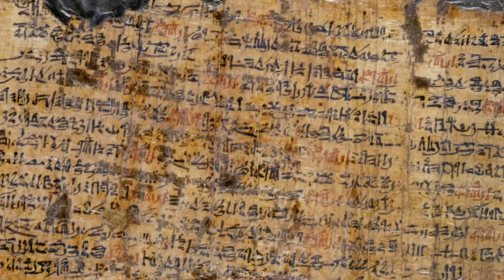Zoeken naar bewijs: Exodus - Trailer (NL ondertiteld)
Er woedt een debat rond de betrouwbaarheid van de Bijbel. Een filmmaker zoekt antwoorden bij wetenschappers.

De door Weet Magazine ondertitelde DVD is te bestellen in de webshop van Logos instituut

Engelse titel:
Patterns of Evidence - The Exodus - Full Trailer

A debate rages over the credibility of the Bible. A scientific investigation seeks answers.